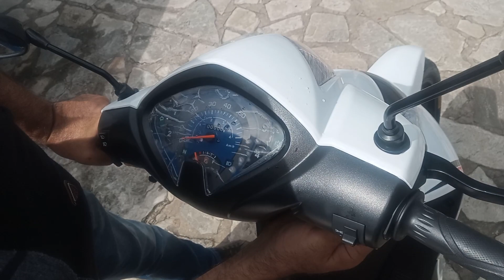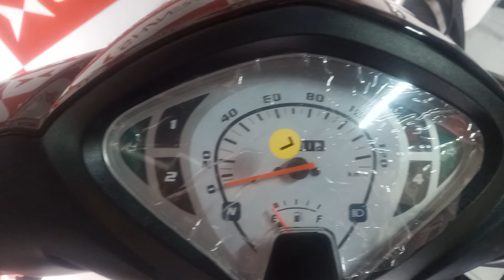shineray 50 2x lançamento 2022